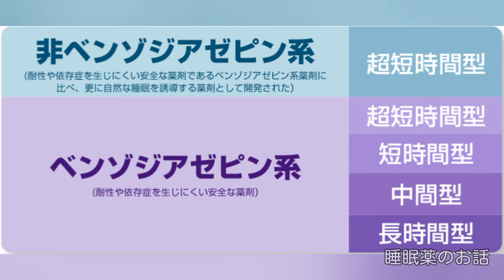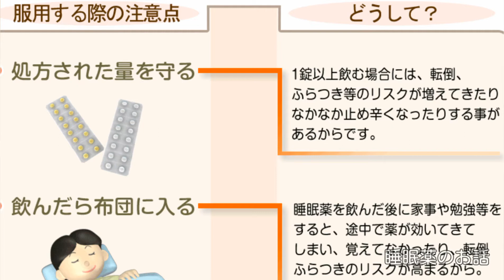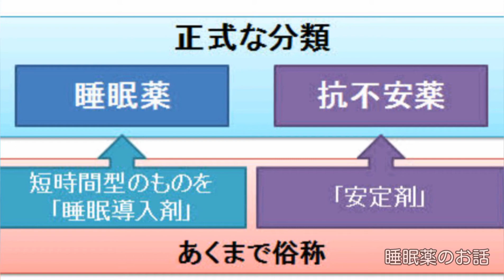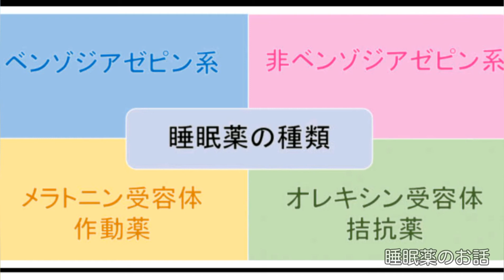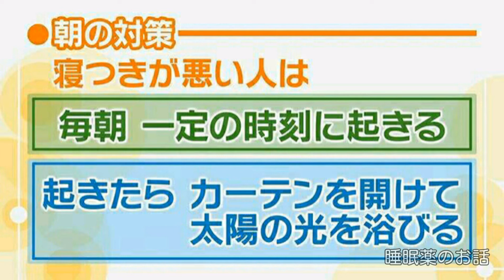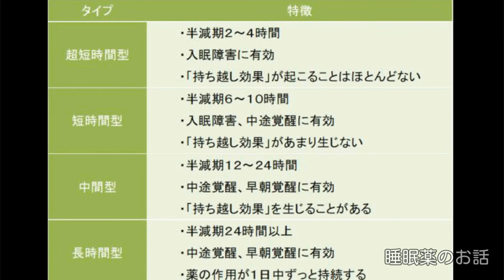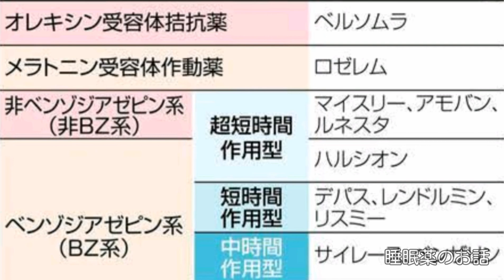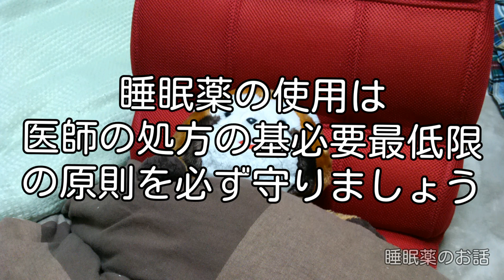[ツイキャス] 「睡眠薬」のお話 (2020.01.09)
「睡眠薬」のお話 (時事・ニュース・政治)
日時: 2020/01/09

00:00 - 睡眠薬について

今日は昨今副作用等が色々騒がれている睡眠薬のお話です。

睡眠薬（すいみんやく）eヘルスネット厚生労働省

必要なお薬ではあります。しかし余りに多用するととても危険ですし、かと言って全く使用しないのもそれはまた危険と言うお薬です。
昨今使い過ぎと言われている「ベンゾジアゼピン系」と言われる睡眠薬が何故使われるようになったか。
どのように上手に使っていくべきかと言うお話をしたいと思います。

100か０と言う話ではありません。なんでもかんでも同一系統の睡眠薬はいけないと言う話です。

一部の極端な医師の提唱する「何が何でも有毒」ではなく、「有益›副作用(有益性が副作用を上回る)」と言う場合に使用するのがお薬です。
ただ安易な多用は副作用が大きくなるので注意が必要です。

お薬は適正に上手に使いましょう。